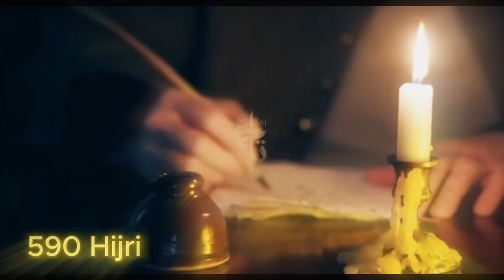Aalam e Barzakh kya hai | Barzakh ki Zindagi | Roohon ki duniya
What is meant by al-barzakh is the period between a person's death and his resurrection on the Day of Resurrection. Whoever dies as a Muslim, obeying Allaah, will be in a blessed state , and whoever dies as a kafir, disobeying Allaah, will be punished. Allah says (interpretation of the meaning); “The Fire, they are exposed to it, morning and afternoon. And on the Day when the Hour will be established (it will be said to the angels): ‘Cause Fir‘aun’s (Pharaoh) people to enter the severest torment!’” [Ghafir 40:46].